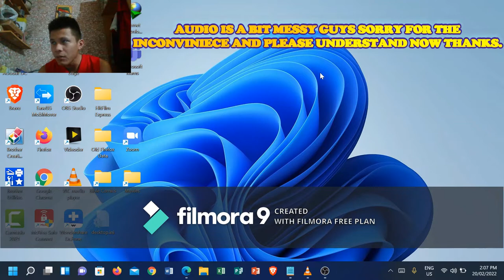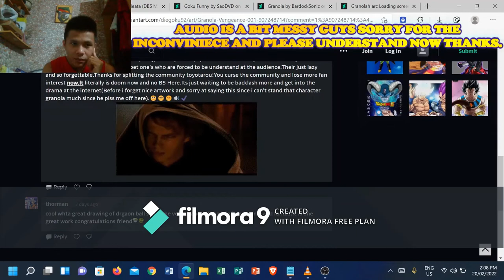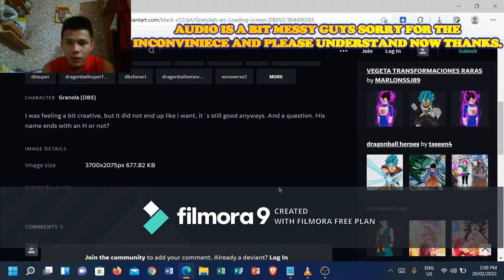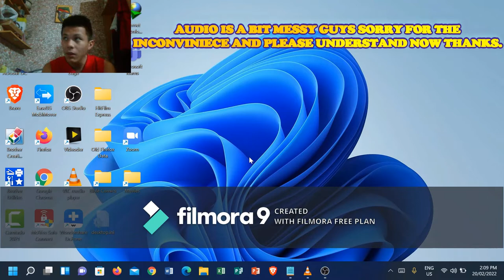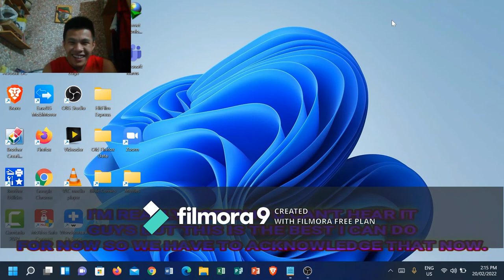😱SUPER SAIYAN BARDOCK VS KAIOKEN X20 GOKU REACTION!🤯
(If you see this you know I’m not joking at my speech since I’m not fooling around because I’m literally done at toyotarou or the excuse at the movie coming sooner saying they will try their best not to repeat it when they already did in the most alluded to hypocrite way so yeah just saying now)You know this is awkward because now i will not get the feeling being said at the comments thus a legend was born anymore. Sorry i am no unchosen one anymore. Since i lost my faith and how my encouragement to make videos like this. Nevertheless, that does not mean i stop since starting over might be something in particular. It really sucks and they are really trying to cover this up. Anyway going back, this is going to be my first post at YouTube. I am sorry of this delay people but i promise i will get back up again! Also at my reaction i said that bardock guy is ginyu which i doubt at the beginning but i was not freaking expecting for him to go super Saiyan! Like what the heck? In addition, Goku going multiplier kaioken from 30-40? In addition, his power level is 4,900,000 to 5,000,000 at his base power, which exceeds his original counterpart at 3,500,000 at the timeline? Mind blown and excellent job hyourin! I love it especially the details like that rebellion trigger of bardock or the one sprite looks like MUI For whatever reason but ok i can take it! Good job now (The reason I’m smiling because I prefers DBZ Bardock cause his only heroism was at Goku and how hard he tried to save planet vegeta not the DBS Version cause the granola saga tried its best to manipulate those plot which doesn’t make sense since bardock’s goal is for kakarot to become so better and avenge his race by living the best he can at until the very end not ignoring those objective here)!